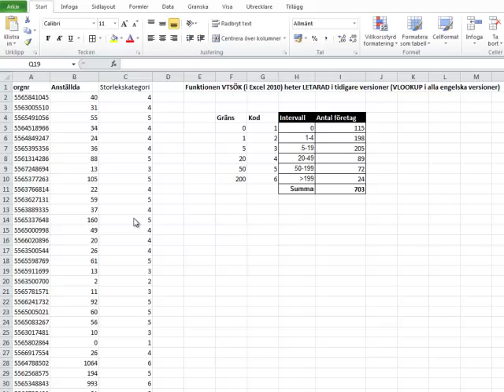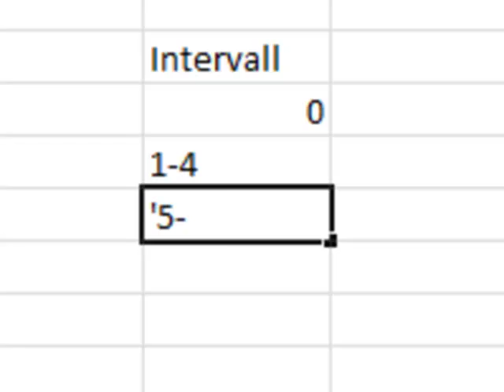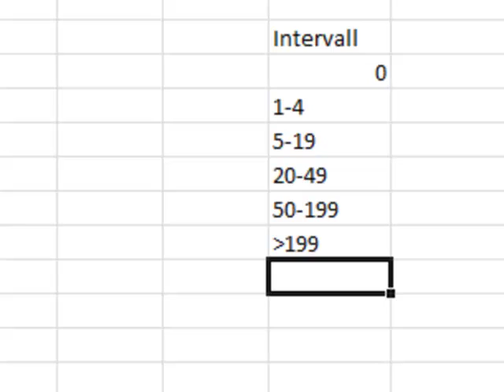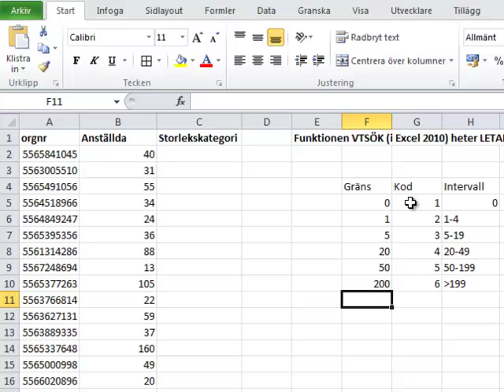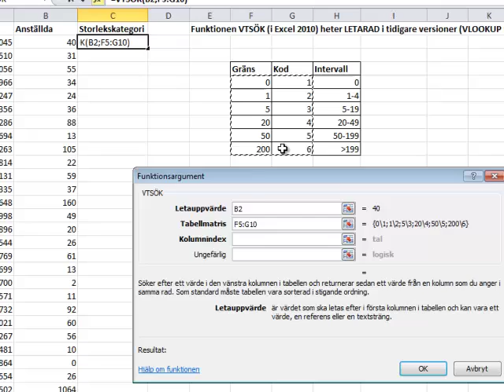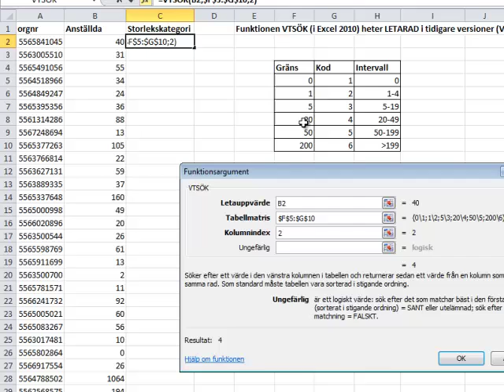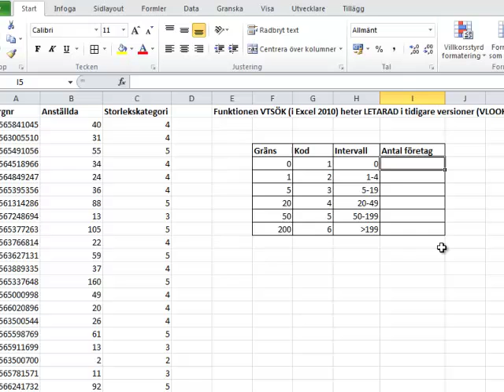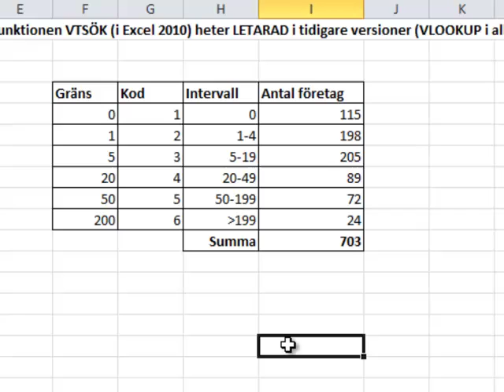Ungefärlig matchning med LETARAD (VLOOKUP) och räkna med ANTAL.OM (COUNTIF)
Jag använder ungefärlig matchning med funktionen LETARAD och ANTAL.OM för att kategorisera och räkna ut antal företag i olika storlekskategorier.

När Excel 2010 släpptes hade man av någon outgrundlig anledning bytt det svenska namnet på LETARAD till VTSÖK. Efter ca ett år kom en uppdatering och man bytte tillbaka till LETARAD. Denna film spelades in under VTSÖK-perioden. Namnet spelar dock ingen egentlig roll, funktionen fungerar på samma sätt ändå. Men då jag spelade in filmen visste jag inte att man skulle byta tillbaka till LETARAD.

Följ min excelblogg på och lär dig mer om Excel